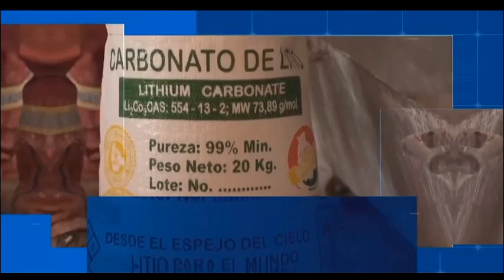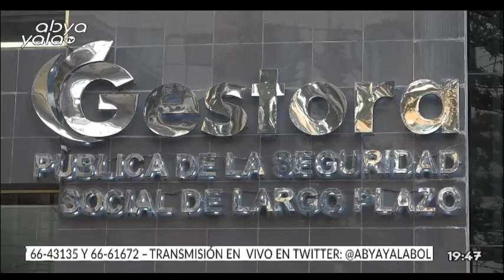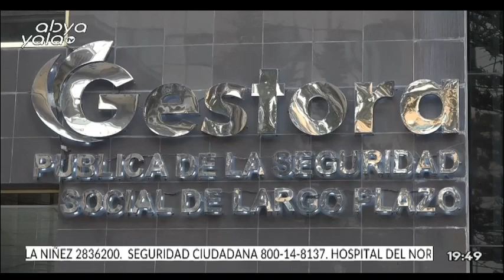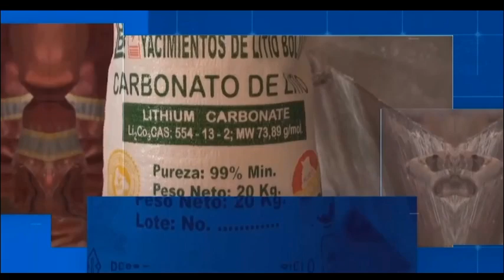ABYA YALA NOTICIAS FIN DE SEMANA - ABYA YALA TV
Con: Carlos Idrobo